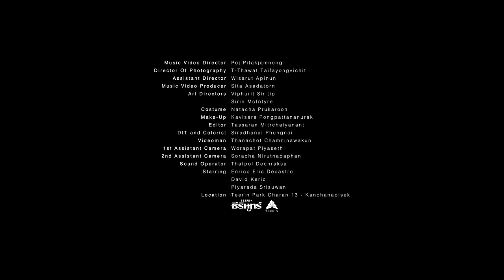Phum Viphurit - Strangers In A Dream [Official Video]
Lyrics By Phum Viphurit
Arranged & Produced by Phum Viphurit & Anucha Ocharoen
Recording Engineer : Anucha Ocharoen
Mixed and Mastered by Anucha Ocharoen

Drums Records : Ratcha Wattanachitranon
Bass : Tanapon Santiwattana
Chorus : Rangsan Panyajai

Lyrics

You love your rhythm and poetry,
I love my sins.

You hate the odd gap between my teeth.
I love your curls.
Your skin I want to get underneath
My pin-up girl.

Let's make out,
On the cover of magazines.
We'll be king and queen.
Let's get lost,
In the forest of gold and green.
We're strangers in a dream.

You love your bags of potato chips.
I love them too.
"Who'll make the next refrigerator trip?"

I hate your long list ex's.
You love my eyes.
Our clothes, we share, they are unisex,
Lovers in disguise.